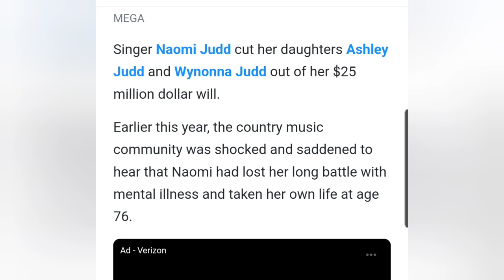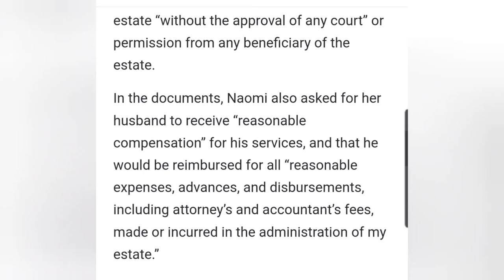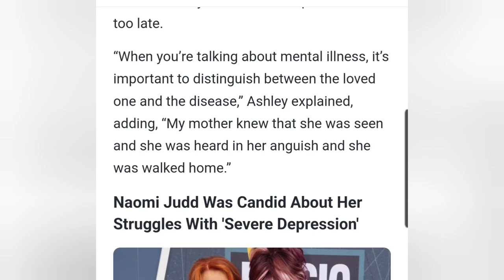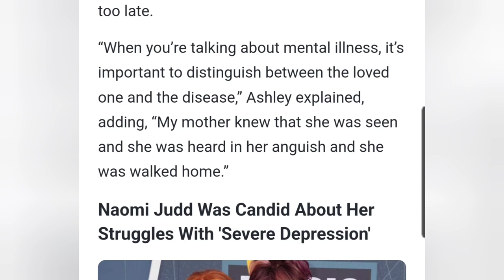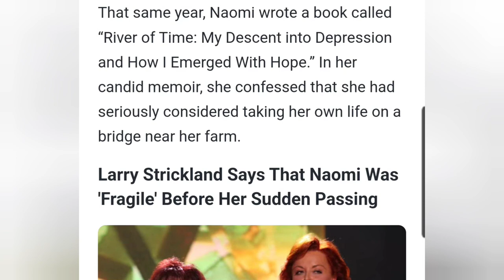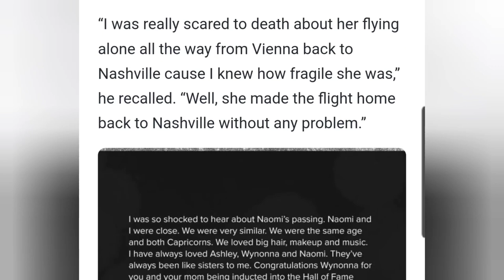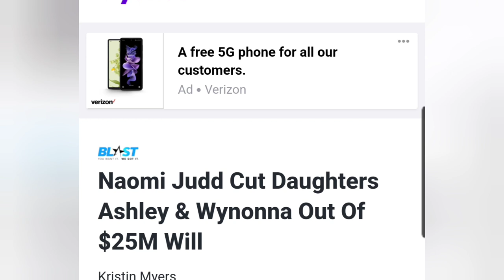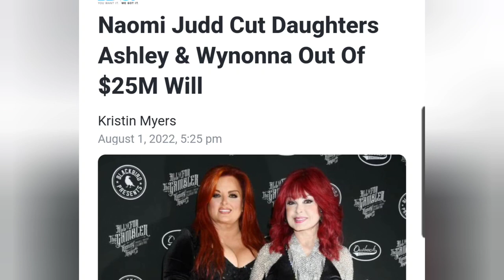NAOMI JUDD left her Entire estate to her Husband and left Wynonna & Ashley Out 👀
AMAZON WISHLIST...